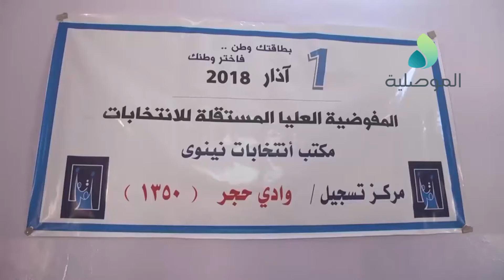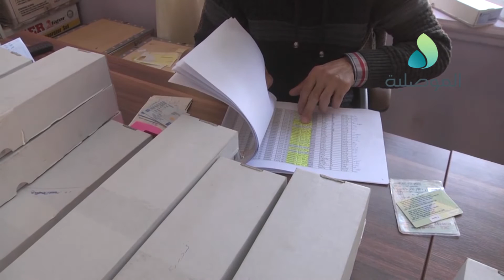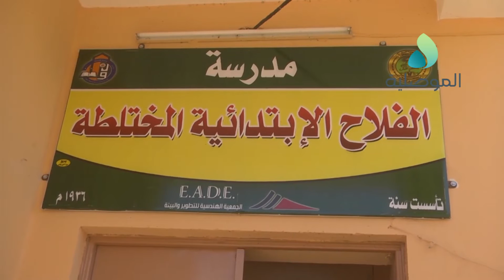أهالي منطقتي الطيران و وادي حجر يستمرون بتسجيل بياناتهم الانتخابية ويؤكدون على ضرورة التغيير